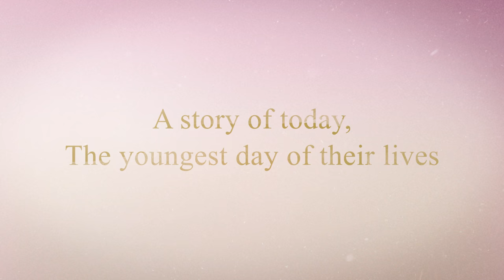Dear My Friends (Scripted Trailer) | CJ ENM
Dear My Friends 16X60'
A group of elders gather at the eve of their lives